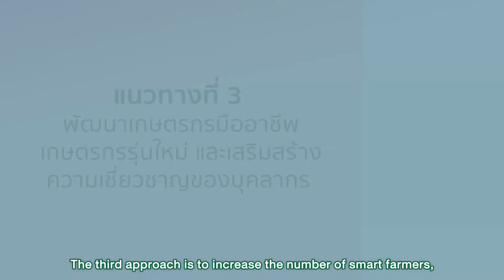The Implementation of BCG Economic Model in Agriculture การขับเคลื่อนภาคเกษตร ด้วยโมเดลเศรษฐกิจ BCG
The Ministry of Agriculture and Cooperatives has developed the guideline for the agricultural development under the BCG Economic Model with the aim to transform the agricultural sector towards three improvements. The first one is “High Efficiency” by using the technology, innovation and local wisdom to improve production efficiency. The second one is “High Standards” by promoting the sustainable production with the inclusion of quality, safety, nutrition, society, and environment. The last one is “High Income” by encouraging farmers to produce premium goods and agricultural products with distinctive identity.

The agricultural development under the BCG economic model is the transformation of the traditional agricultural practice as “produce more for less revenue” to modern agriculture that “produce less for more revenue” by focusing on the development of high valued or premium products and promoting the circular economy with the utilization of agricultural waste effectively and eco-friendly. As a result, Thai farmers will have secure incomes and better quality of life.  The Thai agricultural sector continues to grow with stability in the long run.